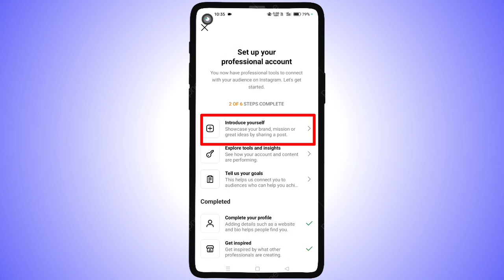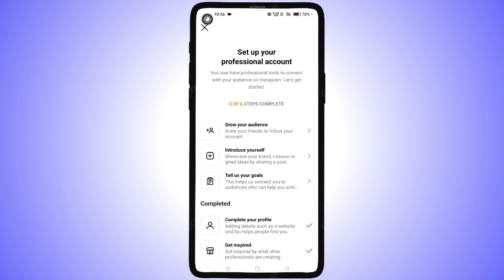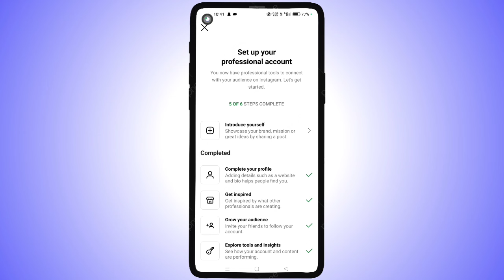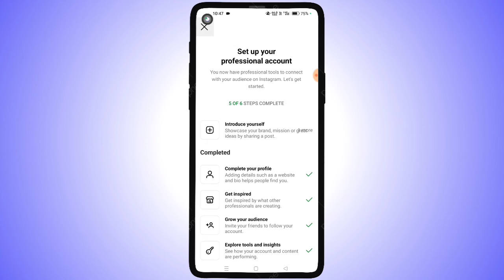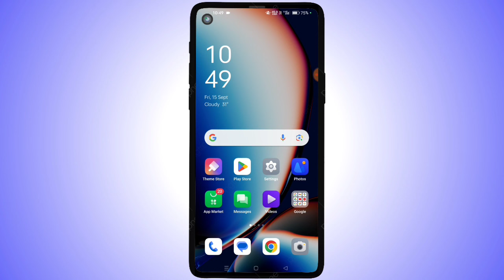Instagram Professional Account 0 Of 6 Steps Kaise Complete Kare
Hello Friends,
Iss video me bataye hai. Instagram Professional Account 0 Of 6 Steps Kaise Complete Kare || Instagram Professional Account. Dosto is video ko suru se lekar End tak dekhe.